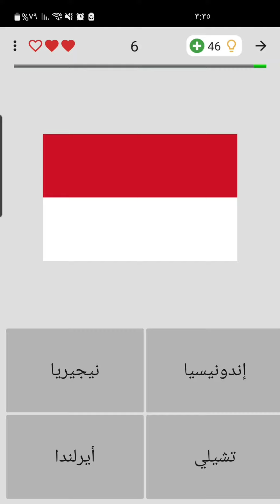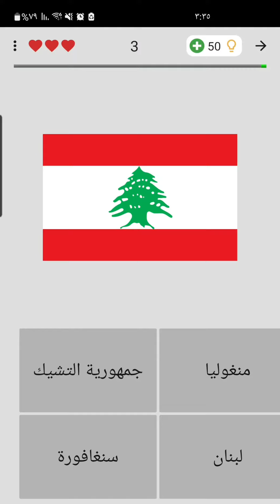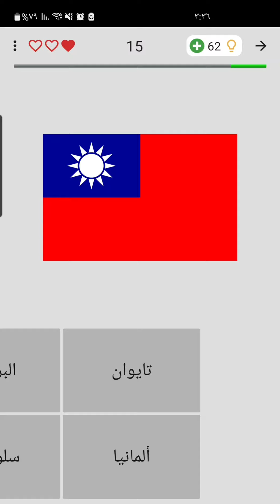خمن اسم الدوله | اذا عرفت ثلاثه دوله انت ذكي